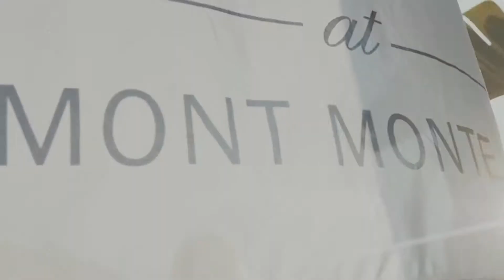Nikki Beach @ Fairmont Monte Carlo est de retour le 5 juin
Le timming est parfait pour des retrouvailles dans une ambiance relaxante, entre ciel et mer, autour d'un cocktail ou en dégustant des plats aux saveurs internationales !